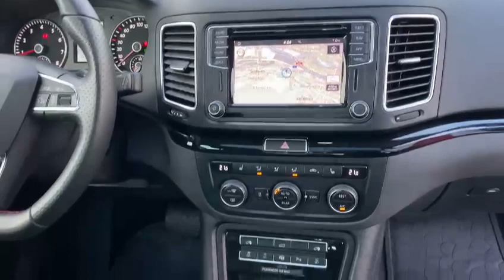SEAT ALHAMBRA 1.4 TSi FR Line DSG-Automat (Kompaktvan / Minivan)